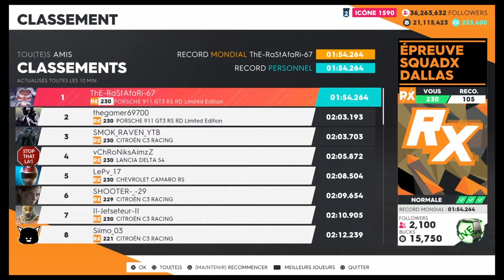The Crew 2 | Dallas Squadx Event | RX | [1,54,264] WR